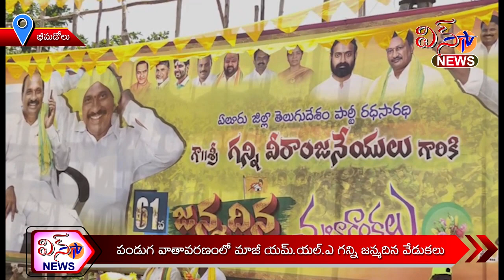భీమడోలు - పండుగ వాతావరణంలో మాజీ యమ్.యల్.ఎ గన్ని జన్మదిన వేడుకలు